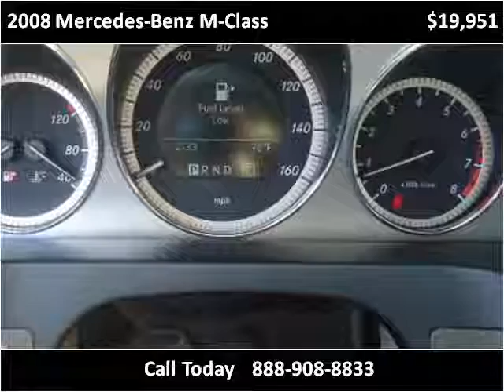2008 Mercedes-Benz M-Class Used Cars Pittsburgh PA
This 2008 Mercedes-Benz M-Class is available from Leopardi Auto Sales.